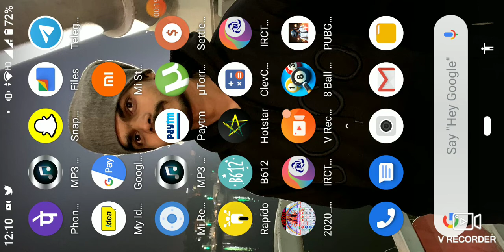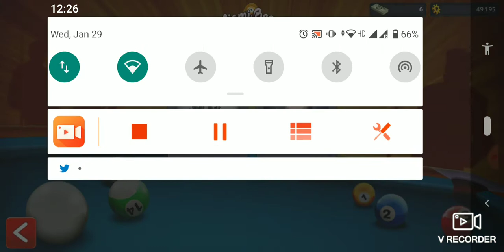9 ball pool